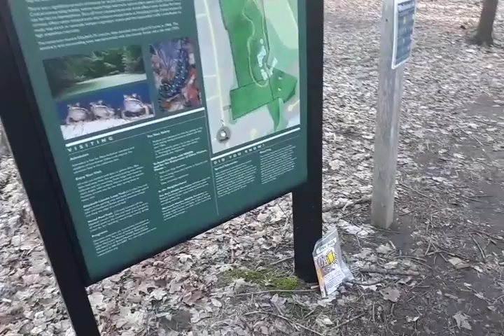Missing Taj Narbonne Story 42yrs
one man a camera, & a Journey that will last till i DIE!!!